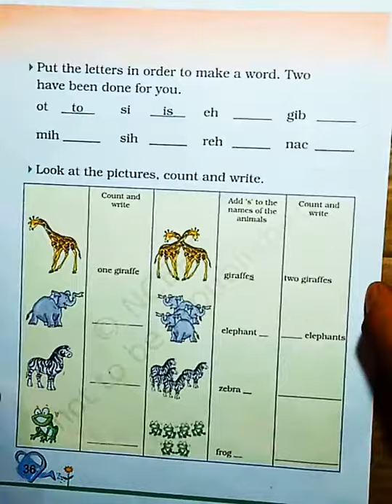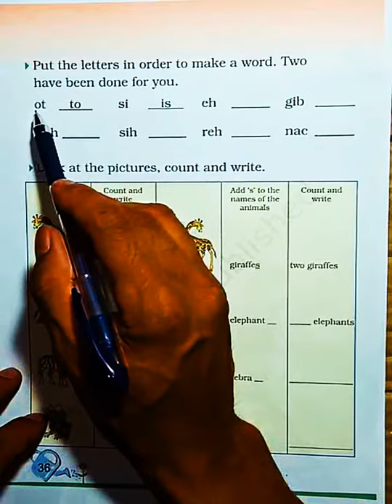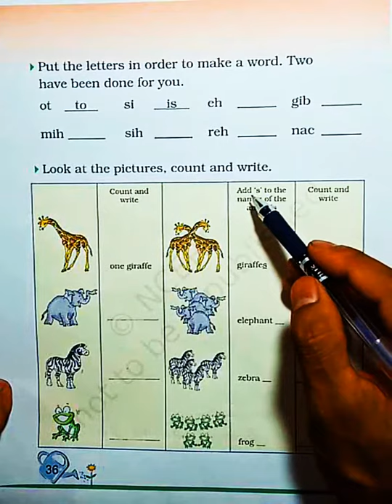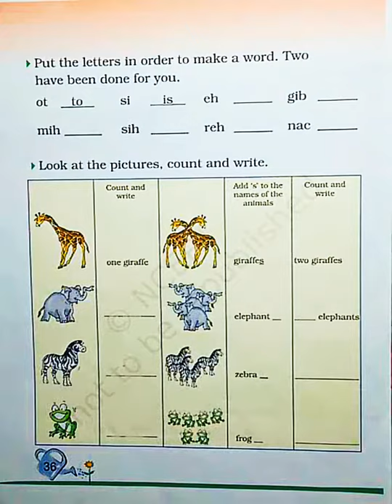Day 62 class 2 English 2.2 I want (book activity) by ravi rai.